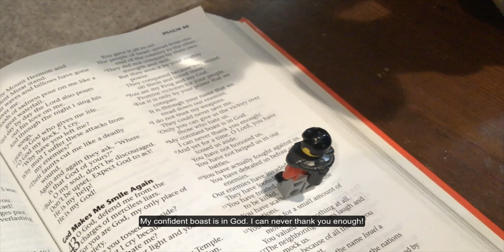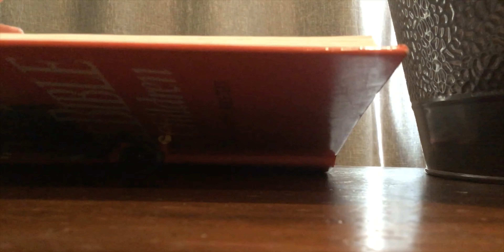Calvier Productions - Lego Pilgrim's Progress Part 1-To The Cross